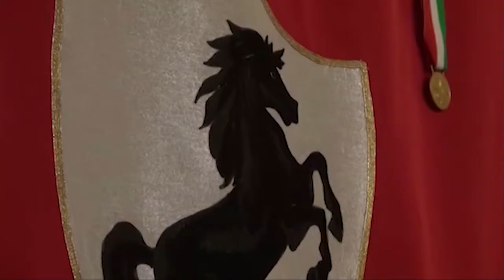Aree verdi e per il gioco dei bambini, il Pd chiede più attenzione